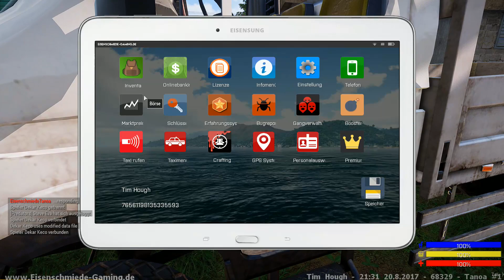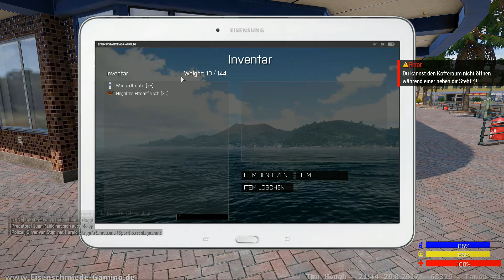ArmA 3 Tanoa Life Ep. 2 // Unser erster Verdienst! [German, HD+]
Wir heißen euch herzlich Willkommen zur zweiten Folge Tanoa Life! Heute verdienen wir unser erstes Geld mit dem Verkauf von Apfelsaft.

SPIELBESCHREIBUNG:

ArmA 3 ist ein Taktik-Shooter, der am 12. September 2013 auf Steam erschienen ist. Das Computerspiel ist der Nachfolger von ArmA 2. [Quelle Wikipedia]
Tanoa Life ist eine Modifikation für ArmA 3. Sie wurde als Projekt, Altis Life, von Tonic entwickelt.

Aufnahmesoftware: NVIDIA Shadow Play / Openbroadcaster Studio / Action!
Bearbeitungssoftware: MAGIX Video Deluxe 2017 Premium / Hitfilm 4 Express

2nd Tactical Assault Company [ArmA3 Clan]